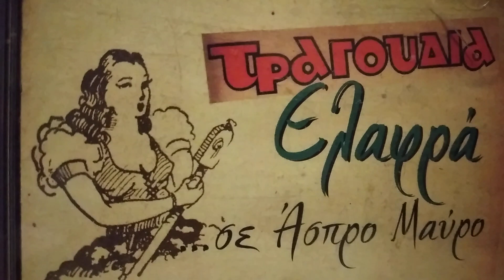Σαν πιω κρασι Δ.ΦΙλιπποπουλος